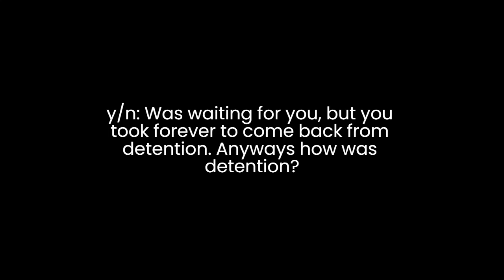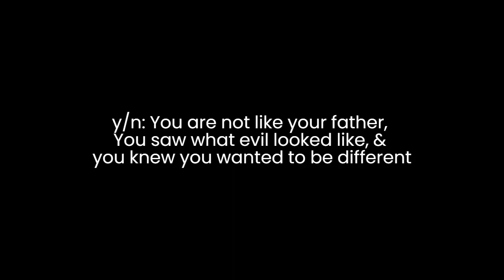Love Story || Mattheo riddle x Y/n Black || Part 19